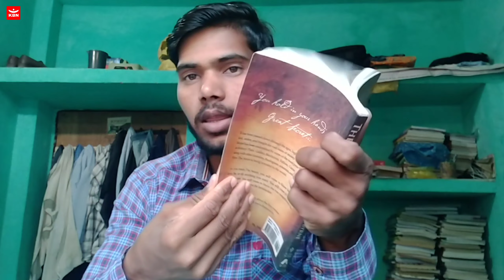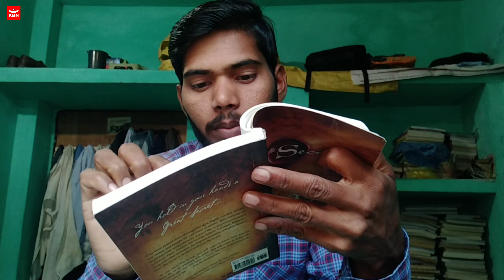English पढ़ना कैसे सीखें | How To Read English | Nageshwar Prasad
English पढ़ना कैसे सीखें | How To Read English | @NageshwarPrasad

🤔  PANA HAI SATISFACTION,TO FOLLOW NAGESHWAR❗

💰 Problem पैसे की नहीं, Problem सोच की है!
         By - Nageshwar Prasad (Lord Shiva).

📺 Video ko Like / Dislike karke apni raay hame jarur comment karen. Ye mere liye Prenaa ka Kam karta hai.🙏

Nageshwar Prasad
From - Hazaribag Jharkhand (India)